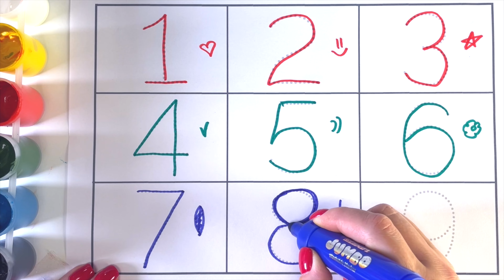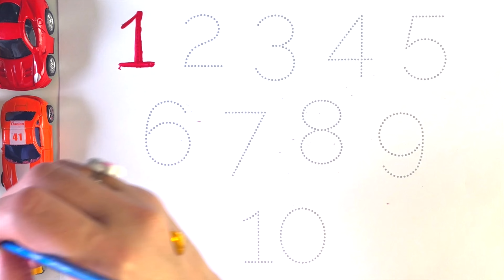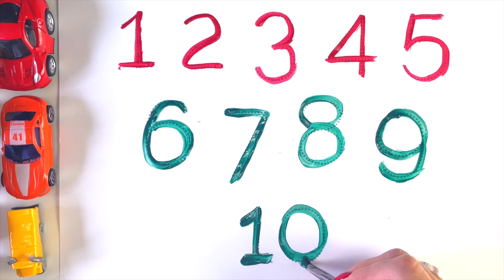123 Numbers | 12345 Number Names | 1 To 12 Numbers Song | 12345 learning for kids | Counting Numbers